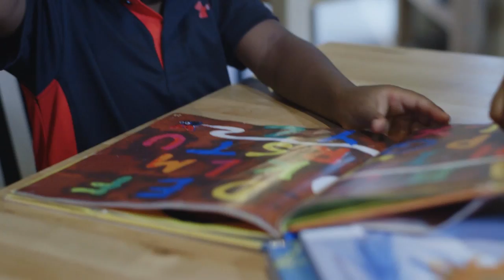Together We Can Be Ready to Read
Guess what? You are already preparing your child for kindergarten by reading, singing, talking, writing, and playing together. Spend quality time with your child every day and try something new: teach your child a song, share great books from your library, or pick up some crayons and draw a picture together.
- Anoka County Library
- Carver County Library
- Dakota County Library
- Hennepin County Library
- Ramsey County Library
- Saint Paul Public Library
- Scott County Library
- Washington County Library